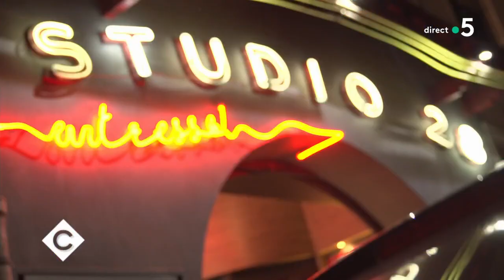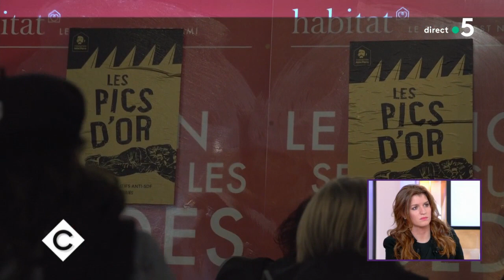Le 5 sur 5 ! - C à Vous - 14/02/2019